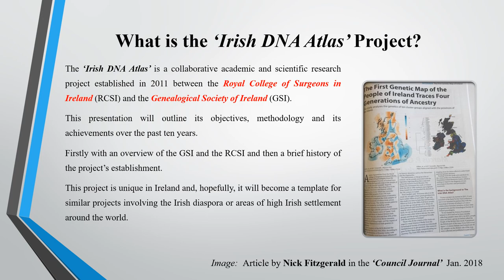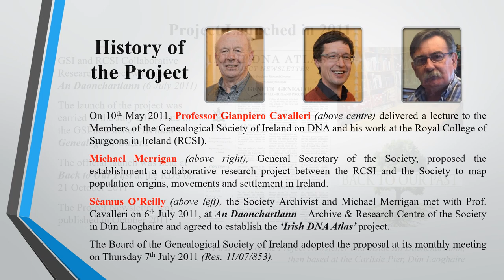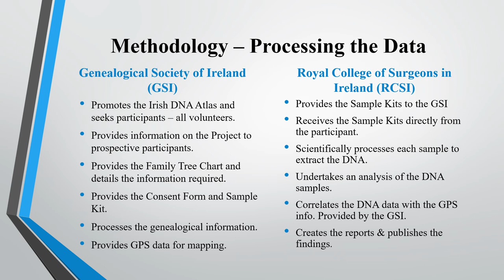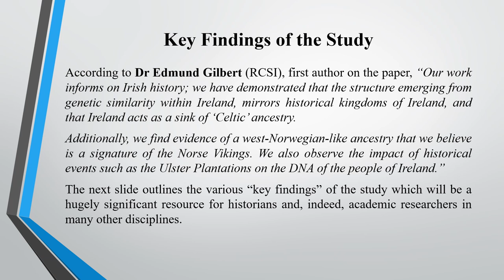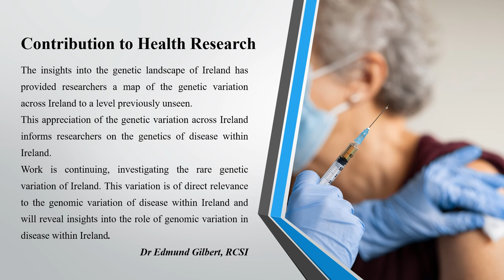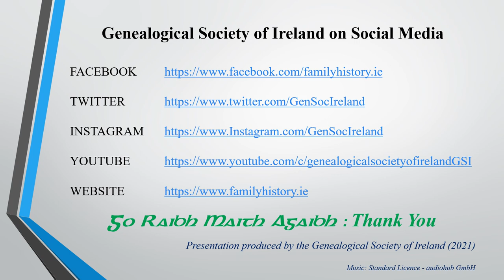Irish DNA Atlas Project (Presentation No 10, 2021)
Information on the Irish DNA Atlas - a collaborative academic and scientific research project between the Genealogical Society of Ireland (GSI) and the Royal College of Surgeons in Ireland (RCSI). (Best Viewed in Full Screen)

Please "LIKE" and "SHARE" to help us promote this ground-breaking research project.  Go raibh maith agat / Thank You.